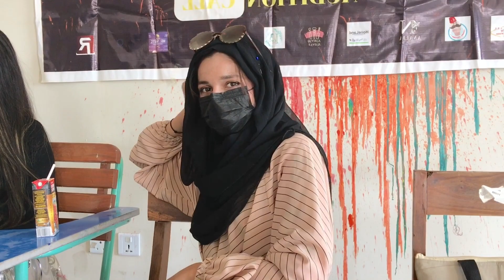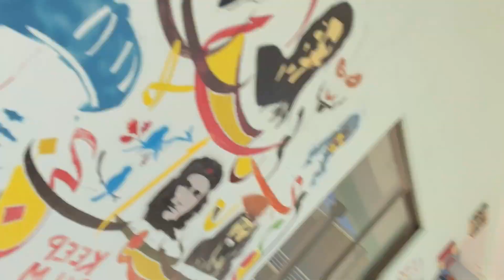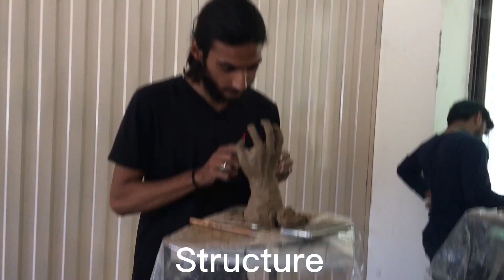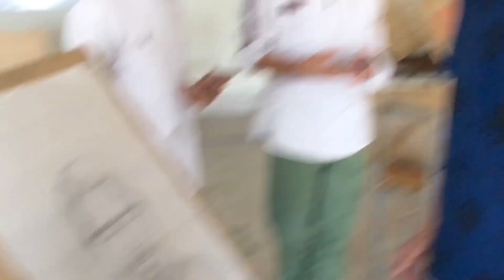AUDITIONS DAY VLOG 5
AUDITIONS DAY